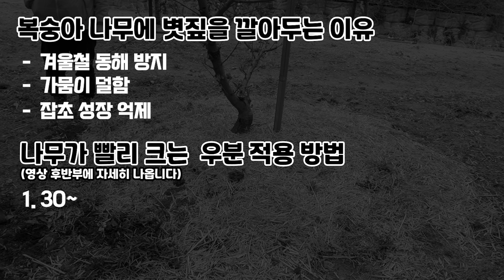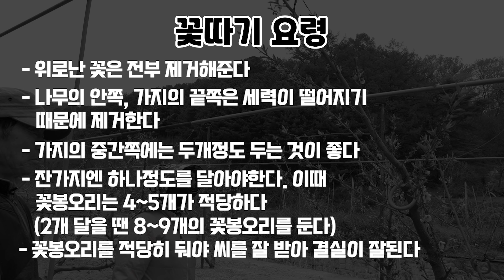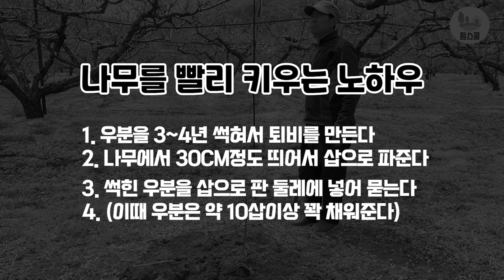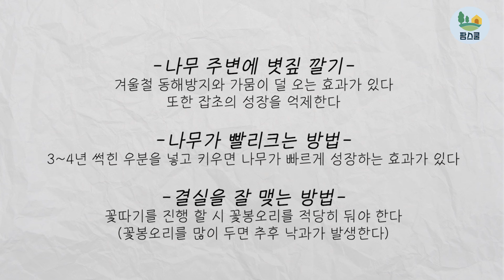복숭아1300평 농사지어서 00톤 따신답니다. 복숭아 마스터가 알려주는 나무 식재방법 feat. 수익공개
복숭아 노하우 전격공개